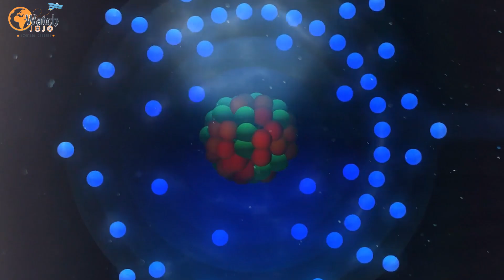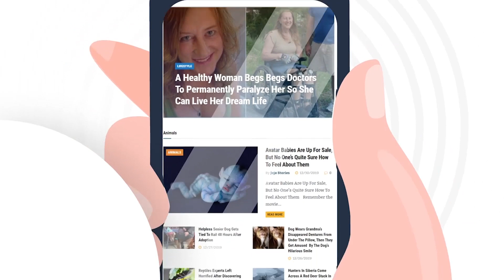Actually the Calcium in Your Teeth Comes from Exploding Stars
➥➥➥ FOLLOW ME ➥➥➥